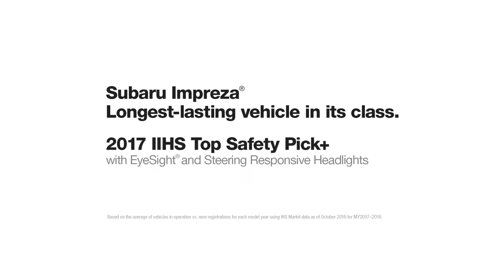2018 NEW Subaru Impreza - More Commercial TV